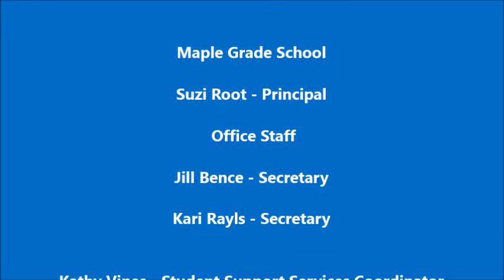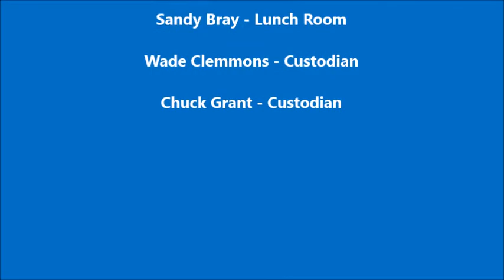2017 Maple Grade School Lipdub